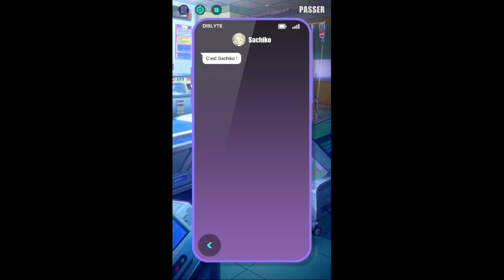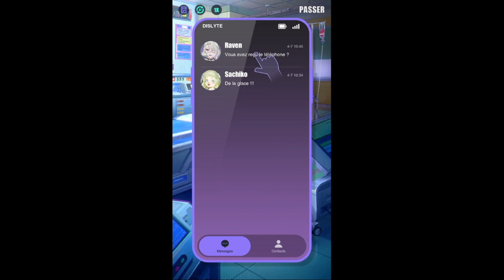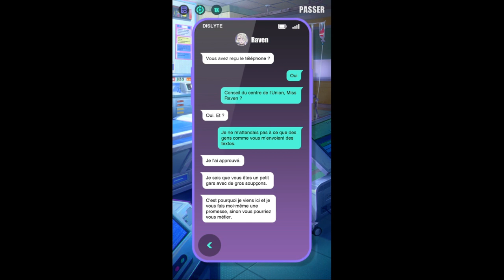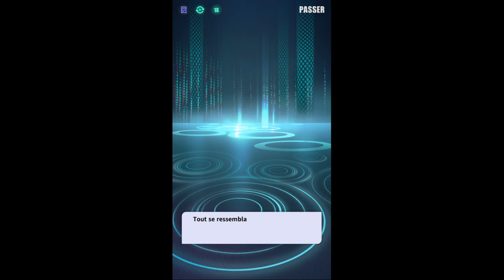「Histoire Inconnue」Inquiétude（Chapitre #2）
Malgré les revers, Sachiko s'occupe de moi, comme toujours. Elle me donne un transmetteur et me dit qu'une fois certains tests passés dans quelques jours, l'Union me libérera.